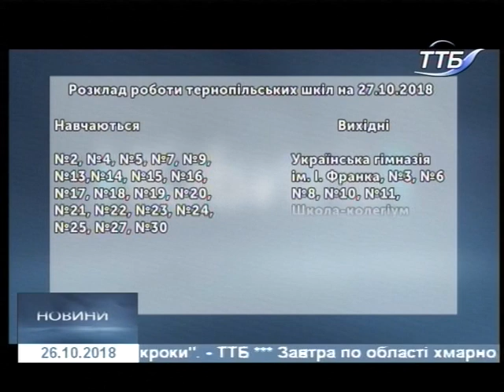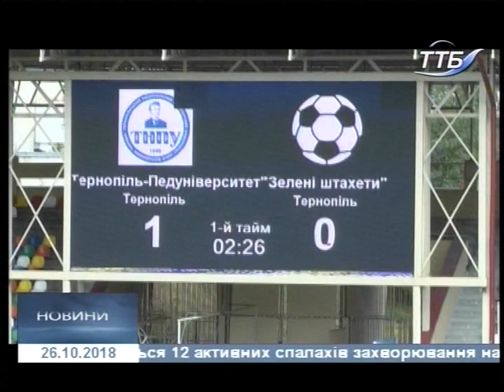26.10.2018. Новини. 19:00